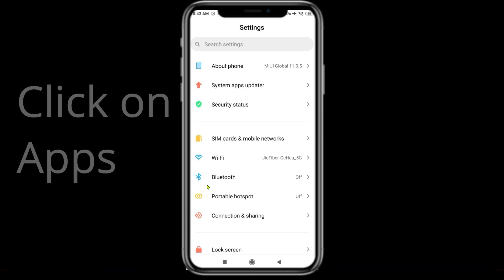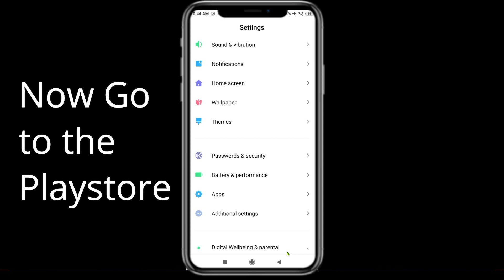Fix Disney Mirrorverse App Keeps Stopping | Disney Mirrorverse App Crash Issue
In this video you will learn How To Fix Disney Mirrorverse App Keeps Stopping | Disney Mirrorverse App Crash Issue in Android & iOS  . If you are facing same problem in your android mobile phone then it will help you to get rid of this issue.
So, let's Fix Disney Mirrorverse App Crash Issue.

tch?v=Fy2jzBy9iXM&t=12s